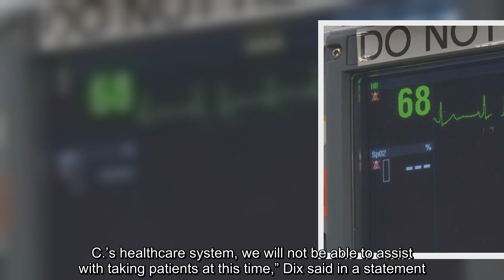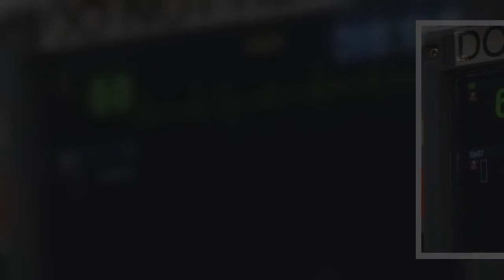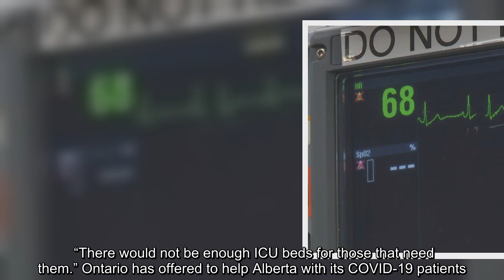On Wednesday, Alberta officials warned their intensive-care system could be overwhelmed within 10 da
On Wednesday, Alberta officials warned their intensive-care system could be overwhelmed within 10 days, and said they were looking for help from out-of-province.